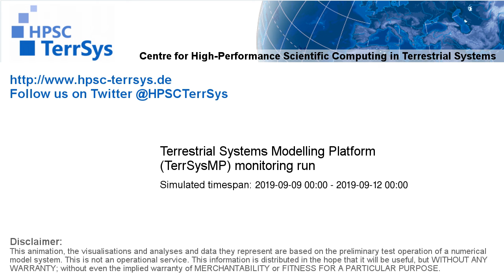TerrSysMP monitoring run 2019-09-09 - runoff - Europe (72h)